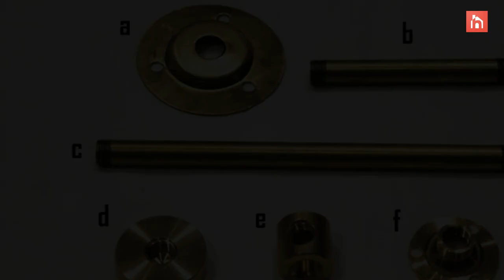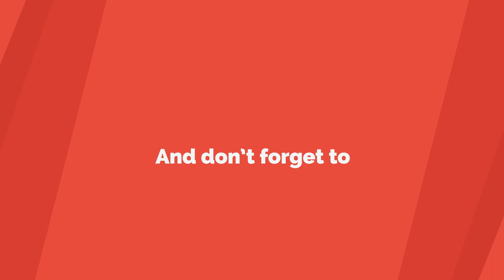DIY Chic Brass Toilet Paper Holder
This DIY brass toilet paper holder is going to thrill you. Not only is it the easiest, fastest DIY in perhaps the entire history of DIYs to complete, but it’s also one of the most rewarding end results.

Materials Needed:
Note: All materials were purchased from this online retailer; item numbers are included for your convenience.

a – Flange with slip through center hole, unfinished brass (FL1) *Note: This piece is recommended for a vertical installation but isn’t needed for a horizontal installation.
b –3” long round hollow pipe with male threaded ends, 3/8” outer diameter, unfinished brass (PIBR03-0X8)
c –6” long round hollow pipe with male threaded ends, 3/8” outer diameter, unfinished brass (PIBR06-0X8)
d –Short flat bracket cap, unfinished brass (FI1450)
e –3/4″ 90 degree threaded straight armback, unfinished brass (AB472)
f – Flange with threaded center hole, unfinished brass (FL2F)
Not shown: Three (3) brass wood screws for mounting